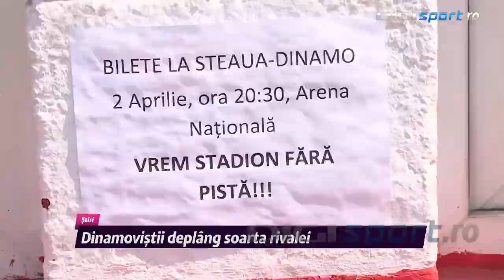Galeria lui Dinamo nu mai are motivatie pentru meciul cu FCSB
Likke si abonativa pentru mai multe informati!!